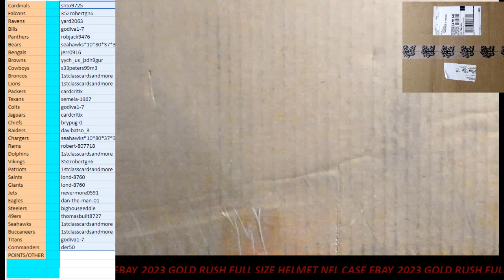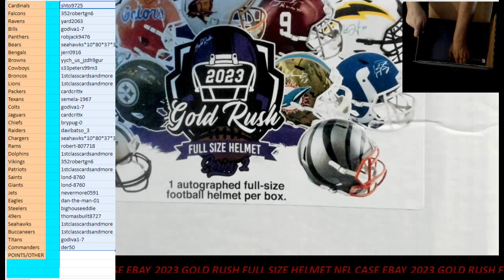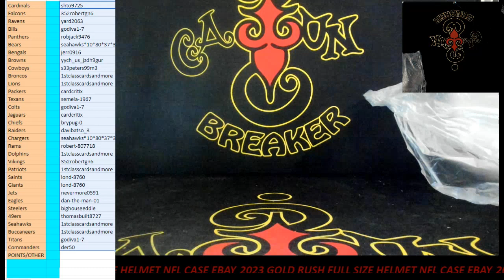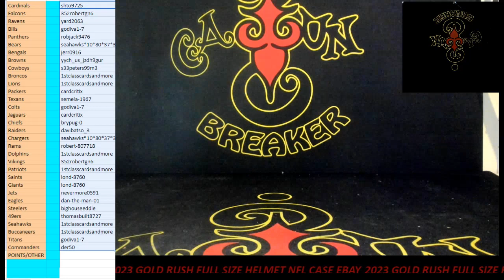CAJUNBREAKER 2023 GOLD RUSH FULL SIZE HELMET NFL CASE #16(EBAY) 7-15-2023